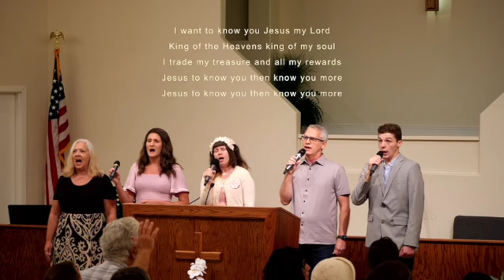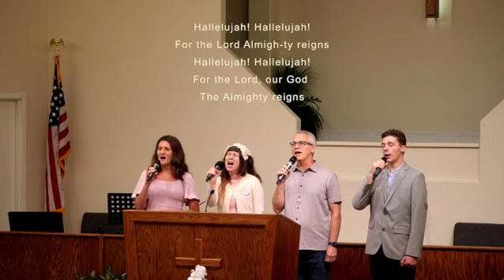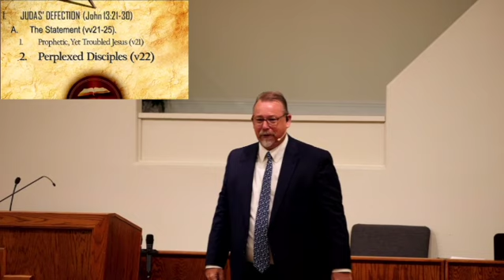THE WARNING BY JESUS